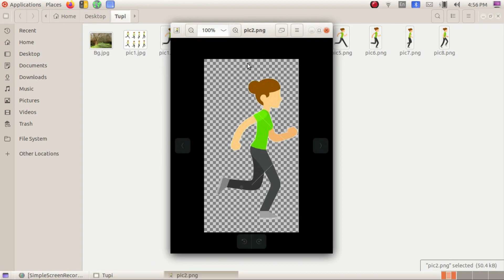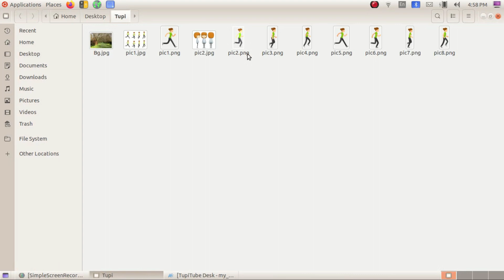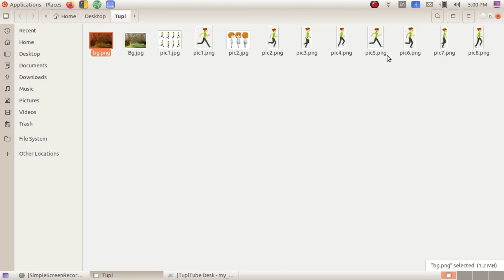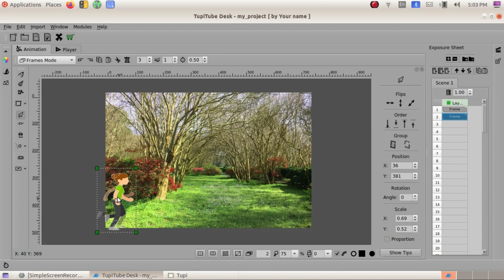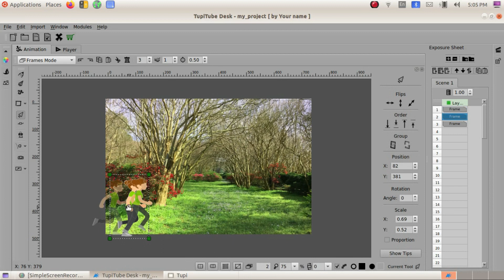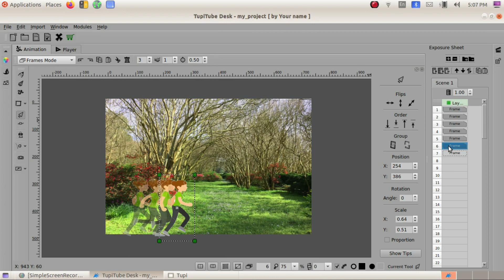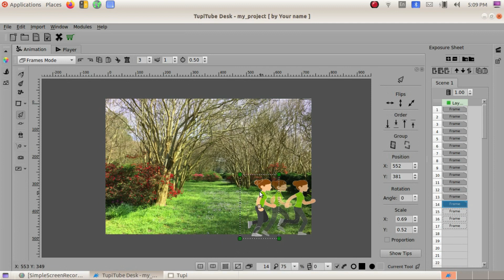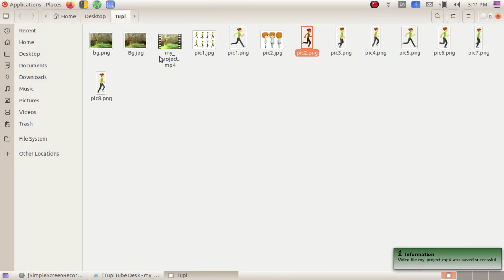TupiTube Desk Part3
Animation ലെ ചലനങ്ങൾക്ക് സ്വാഭാവികത നല്കാം...